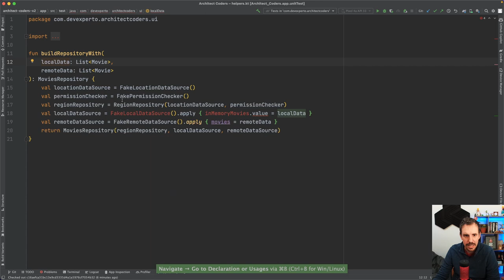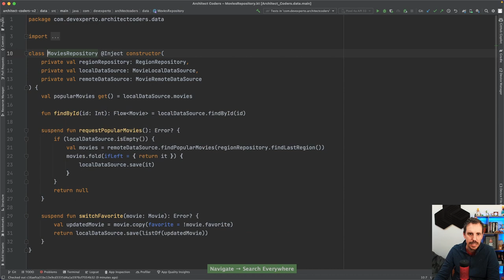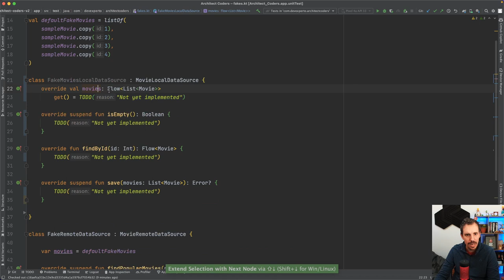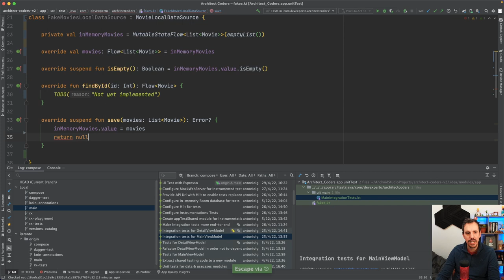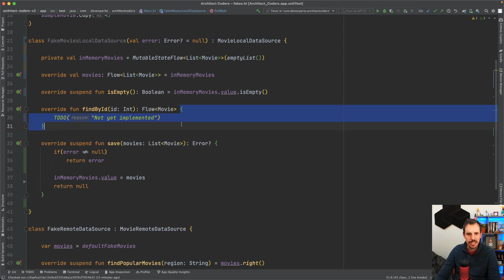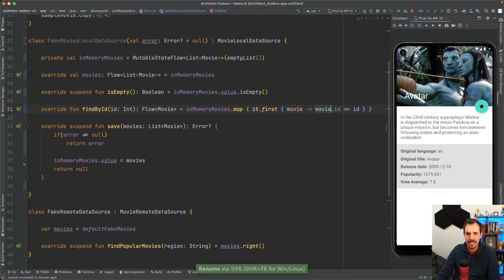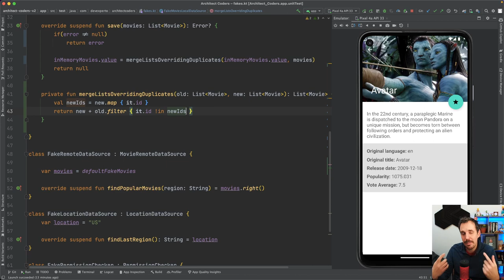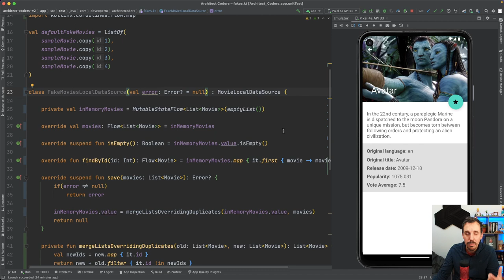Cómo crear un FAKE para sustituir en los test una base de datos reactiva con ROOM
En este vídeo te contamos cómo te puede cambiar la vida tras descubrir los Fakes con respecto al desarrollo de test.

¡Esperamos que te sirva, un saludo!

1️⃣ La situación de Kotlin en el mercado y la oportunidad de aprenderlo
2️⃣ Cómo empezar con Kotlin desde cero en pocos minutos
3️⃣ Cómo Kotlin puede hacerte mucho más productivo